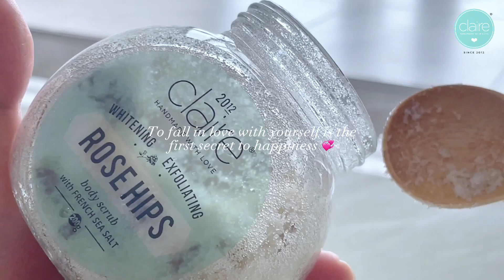Make your own at-home spa experience with our French Sea Salt Body Scrub! 🛁🌸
Our all-natural scrub gently exfoliates and nourishes the skin, while the warm water and relaxing atmosphere of your bath will soothe your mind and soul. ✨🌿